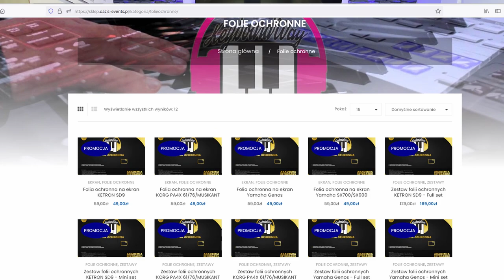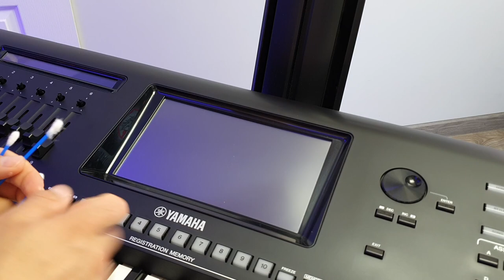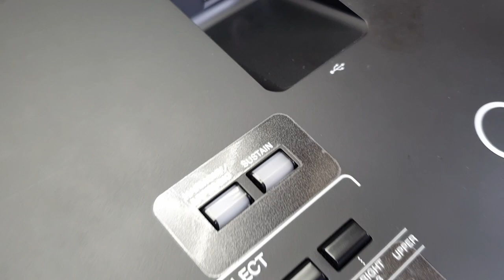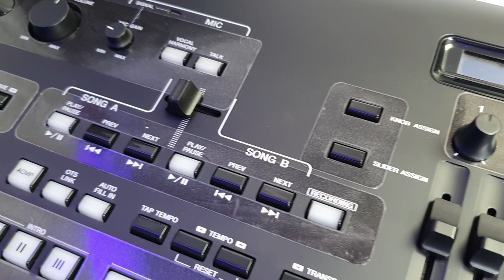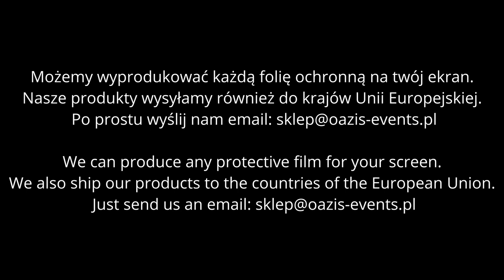Instrukcja montażu folii ochronnych - Yamaha Genos - protection foil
W tym odcinku opowiem Ci o moim najnowszym produkcie jakim są folie ochronne na keyboardy i wyświetlacze. To kolejny flagowy autorski produkt, zaraz po naszych pokrowcach przeciwkurzowych.
Na przykładzie instrumentu Yamaha Genos pokażę Ci jak aplikować nasze folie na swój instrument.

Możemy wyprodukować każdą folię ochronną na twój ekran.
Nasze produkty wysyłamy również do krajów Unii Europejskiej.

We can produce any protective film for your screen. We also ship our products to the countries of the European Union.

1. Zalajkuj
4. Wbijaj na fanpage Akademii!